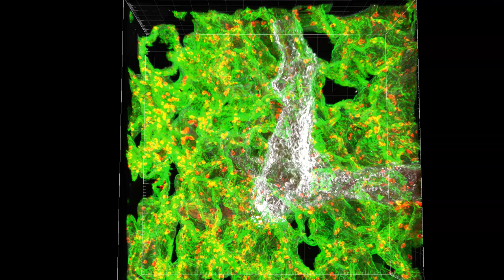Human Lung 3D rendering of AGER (Green) expressing ATI cells and SFTPC (Red) expressing ATII cells.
31 Years-Old Human Lung 3D rendering of AGER (Green) expressing ATI cells and SFTPC (Red) expressing  ATII cells.